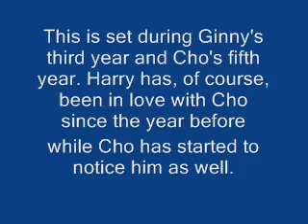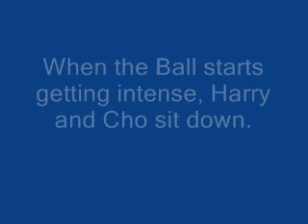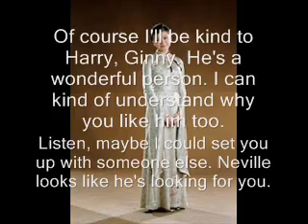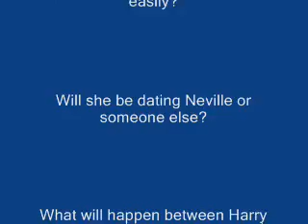Charry, Season 1, Episode 1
I saw how popular those are getting so I thought I might as well do one of my own! Enjoy!